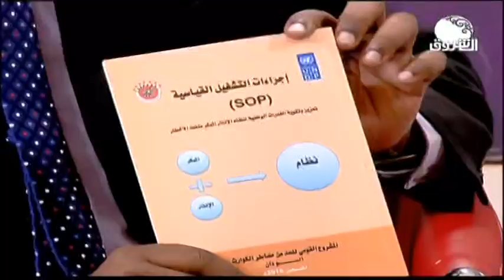في الموعد | يستضيف د. محمد استاذ مادة الحد من مخاطر الكوارث والشاب عمر عضو لجان مقاومة القبة شمال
في الموعد | يستضيف استاذ مادة الحد من مخاطر الكوارث د. محمد عبد الحميد وعمر عاطف عضو لجان مقاومة القبة شمال
ـــــــــــــــــــــــــــــــــــــــــــــــــــــــــــــ

الشروق_ الفضائية
Ashorooq Tv
ـــــــــــــــــــــــــــــــــــــــــــــــــــــــــــــ